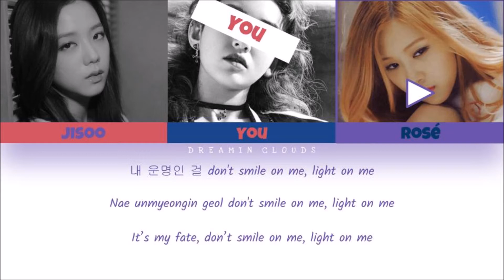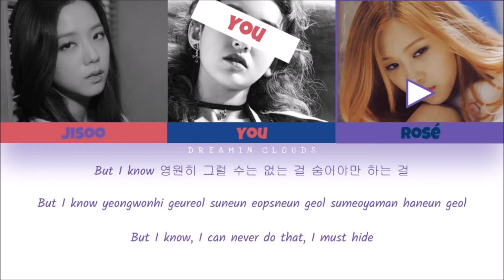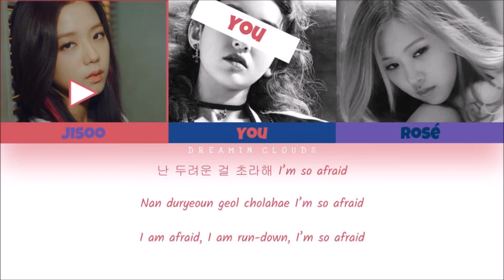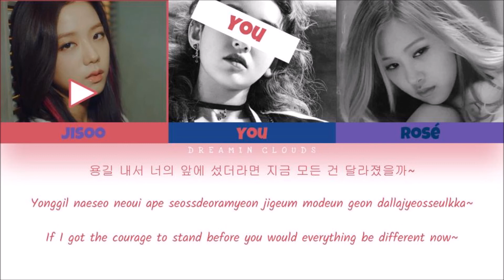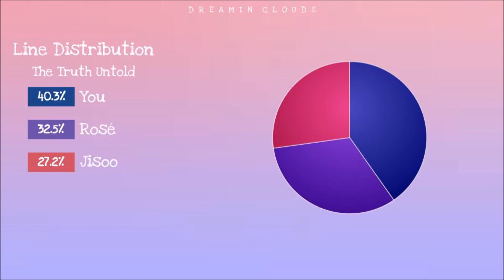How Would BLACKPINK + You Sing "The Truth Untold" By BTS (Feat. Steve Aoki) W/Lyrics (Line Dist)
I really enjoy making these videos, haha
♡ Artist: BTS (방탄소년단) (feat. Steve Aoki)
♡ Song: The Truth Untold (전하지 못한 진심)
♡ Album: 'LOVE YOURSELF 轉  `Tear`'
♡ Released: 18.05.18
♡ Members: Jisoo, Rosé & You
♡ My bias: Rosé